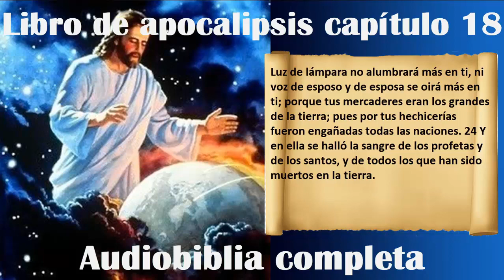Libro de Apocalipsis Capitulo 18 Audiobiblia completa Podcast